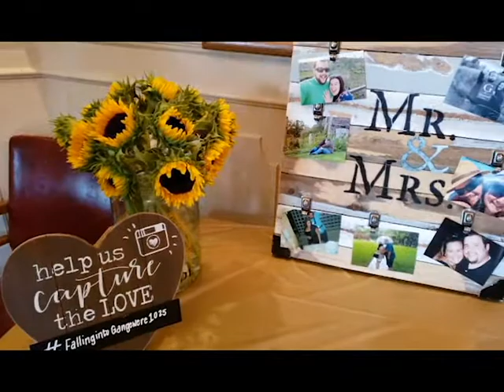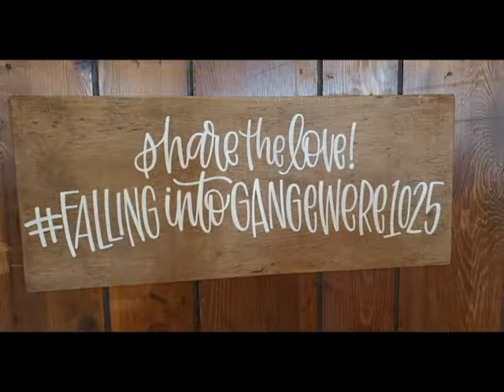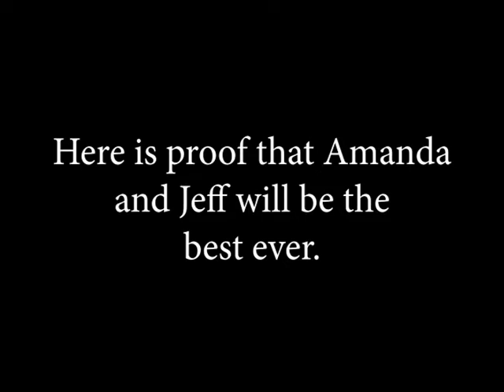Jeff and Amanda's Jack and Jill